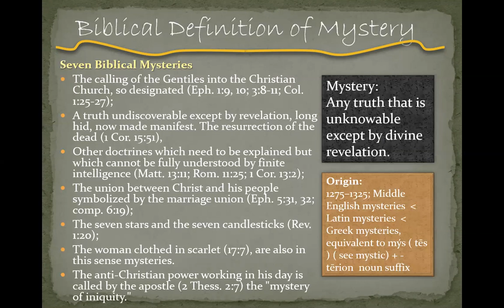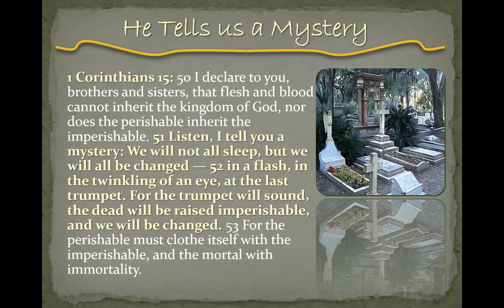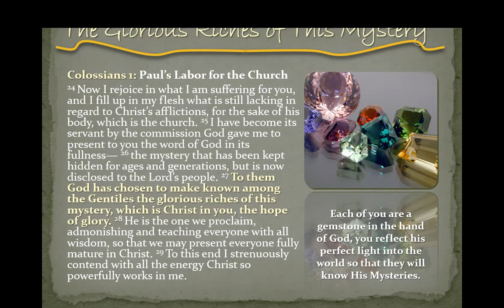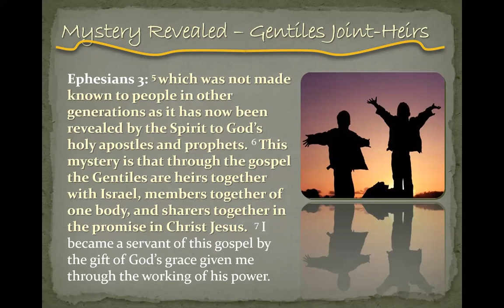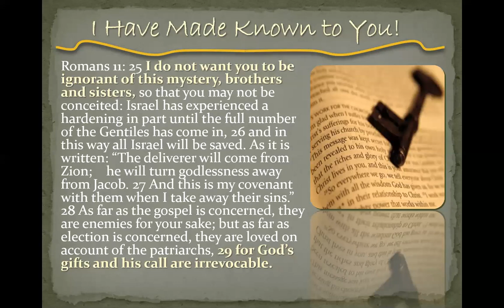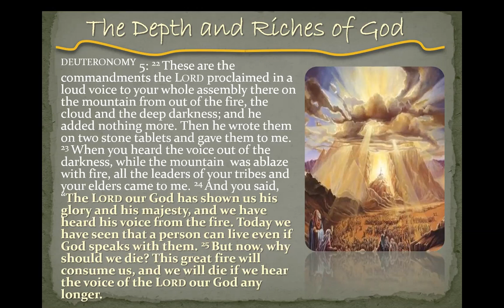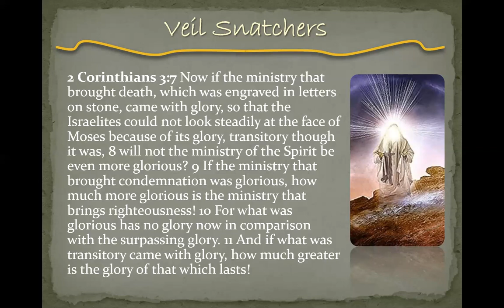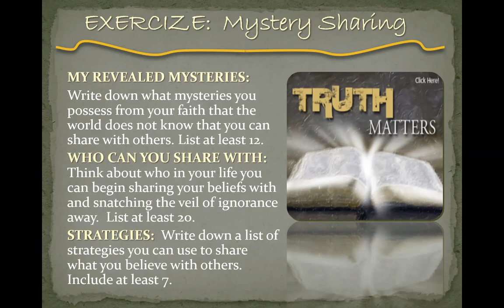North Richmond Bible Class - 4.9.20